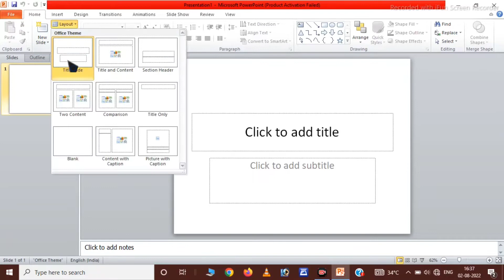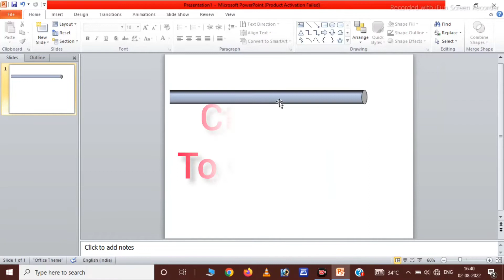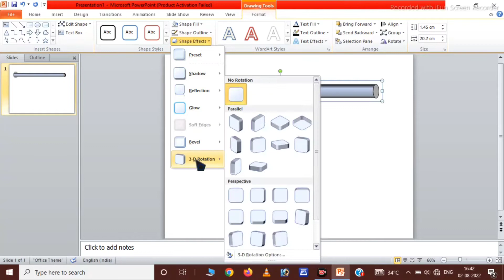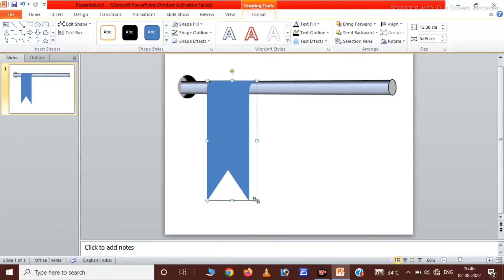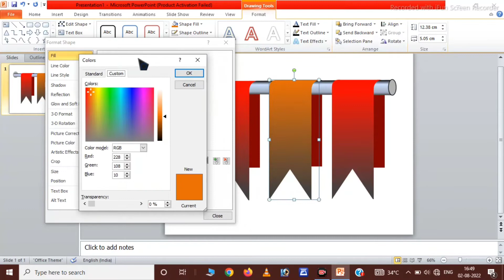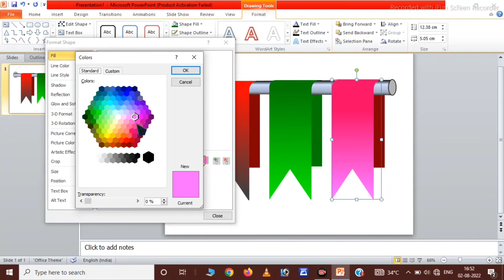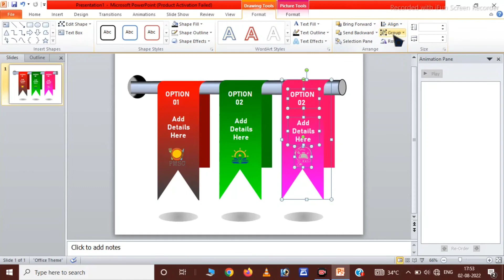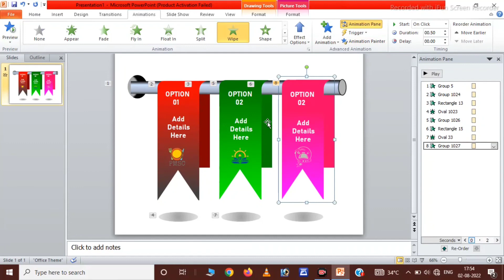Create Animated Hanging Ribbons Presentation in PowerPoint || Power Point Presentation Tutorial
Listen ad-free with YouTube Premium
Song
Link
Artist
Jim Yosef
AEI (on behalf of NCS); ASCAP, LatinAutorPerf, Featherstone Music (publishing), and 8 Music Rights Societies